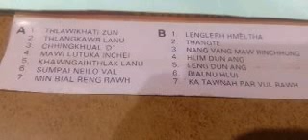C. Lalduhawma - Lenglerh hmeltha